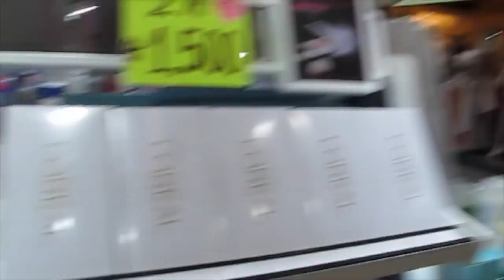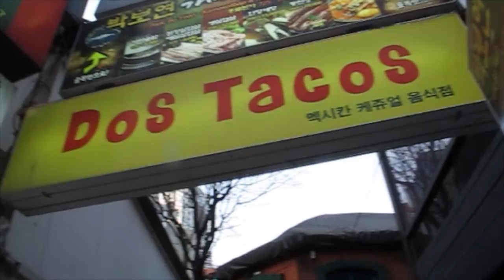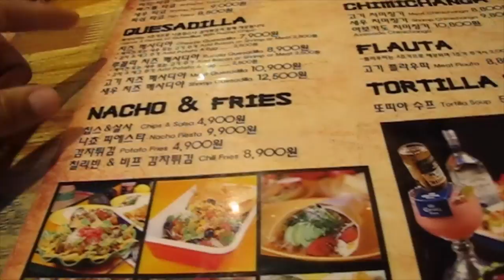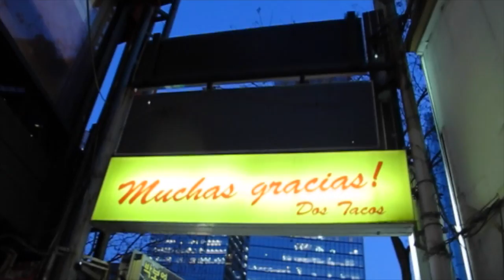DoubleTrouble TV 113: Tacos al Pastor, Donas de KakaoTalk y Kimchi Jiggae en Corea ♥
El día de hoy nos tocó pasear mucho, así que comimos fuera (comida Mexicana), después fuimos por un postrecito y hasta la noche, cenamos comida Coreana con un amigo. ¡Acompáñanos en este tour de comida por Seúl! Jaja

¡Hola!

G+D